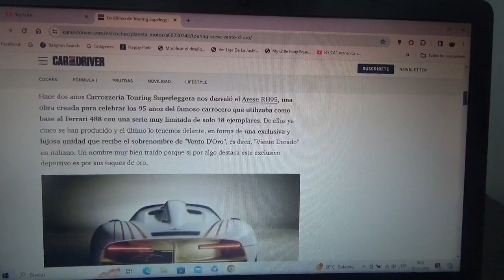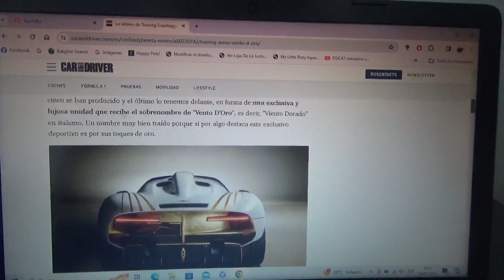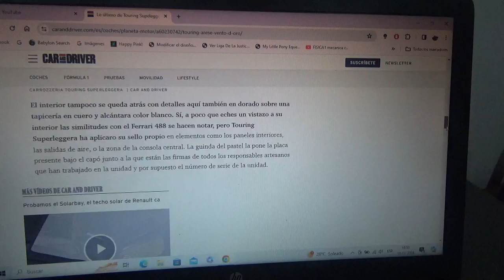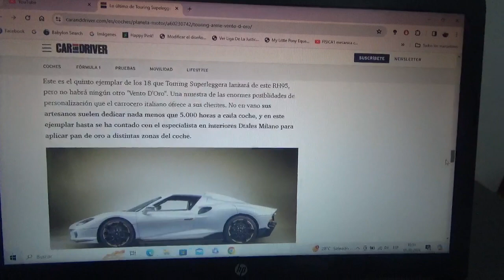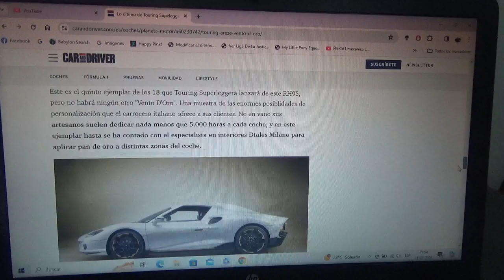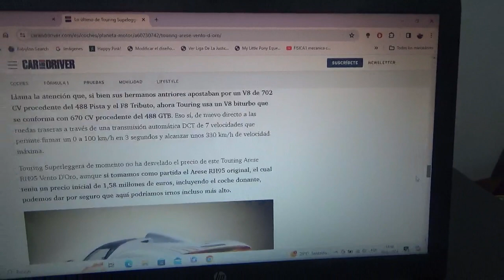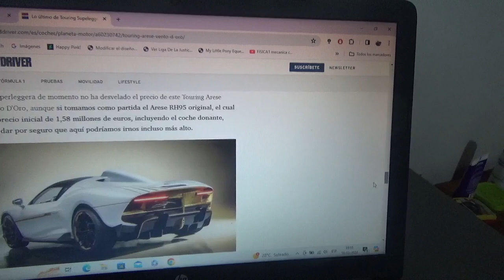Touring Arese RH98 Vento D'Oro información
Como se sabe este exclusivo coche deportivo se basa en el Ferrari 488 y este es uno de los muy exclusivos 18 ejemplares de este raro modelo y tiene al oro como el color protagonista